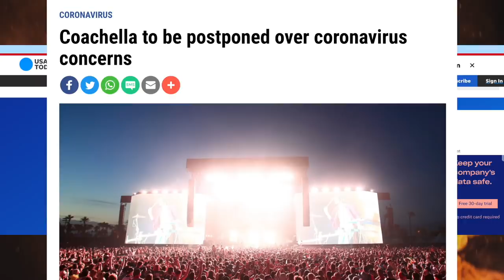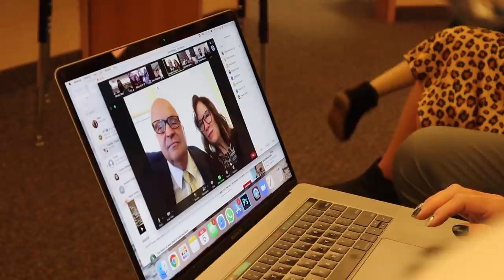BEST OF BINGHAM 2020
2020 turned out to be an immensely significant year for the Bingham family. We kicked off the new year with our first family vacation to DisneyWorld and first Disney Cruise! Our oldest daughter graduated from high school and got into the college of her dreams! Then there was the tragic and sad passing of our little miracle kitten Laz who was taken far too soon. We surpassed ONE MILLION YouTube subscribers and received our Gold YouTube Play Button! There was the $10,000 Costco haul, fun birthday celebrations, a handful of family vacations, and so, so, so much more!

Without a doubt 2020 was not the year anyone hoped or dreamed it would be. It was a year of struggles and trials and setbacks and heartache for so many around the world. We took it upon ourselves to be a reprieve from the woes of the world. To be a safe place of positivity at a time the world was filled with so much hate and negativity. We did our best to entertain at a time so many were stuck at home and to make you laugh when it was often hard to force a smile.

Looking back at 2020 in a short seven and a half minute YouTube rewind highlight video sure makes it seem like 2020 was pretty epic. We know it was anything but for so many of our loyal TIHWB family members around the world and we hope this look back will put another smile on your face as we continue to take the responsibility upon ourselves to find the positive in all things and to be the bright side in life's uncertain journey. To bring joy where joy is lost and to shine light where darkness prevails.

Here's to an epic New Year filled with hope and possibility. One thing's for sure, no matter what this new year brings we will be there with you every day, every step of the way. Because that's how we Bingham, baby!

Mailing Address:
84062

Song 1: The Next Point by Arthur Basov
LICENSE #3233542

Song 2: Lies In My Eyes by Joseph
LICENSE #3233543

Song 3: Up Jumps The Boogie by Delicate Beats
LICENSE #3233544